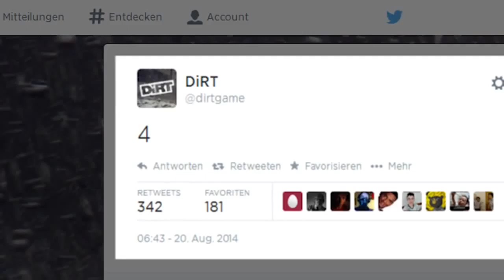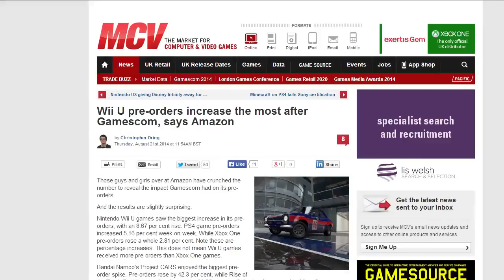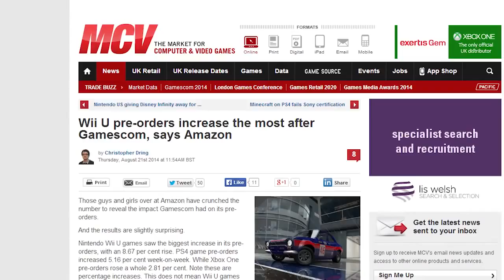ALS ICE Bucket Challenge & Nintendo gewinnt die gamescom News Freitag, 22 August 2014